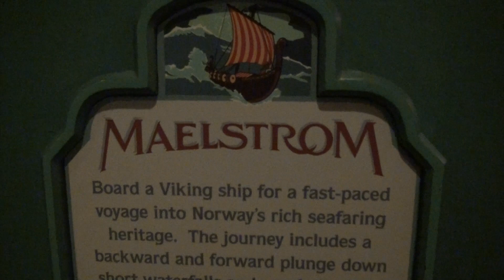Walt Disney World EPCOT Maelstrom Norway Boat Ride Complete Ride Through 2011 HD 1080p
Walt Disney World EPCOT Maelstrom Boat Ride Complete Ride Through 2011 HD 1080p